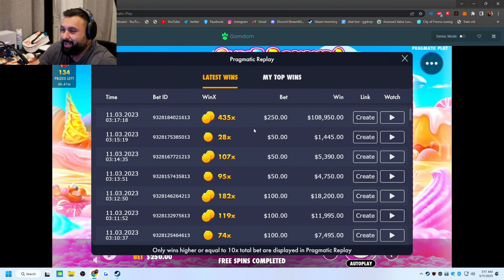HUGE SWEET BONANZA BUY = HUGE WIN?!? THIS WAS INSANE!